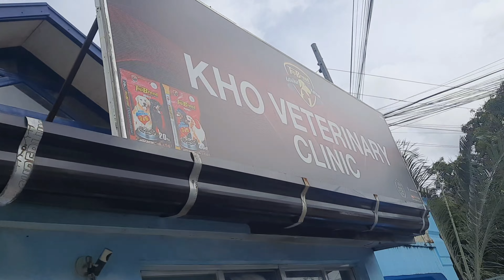Lunch With Kalingap Rab | Val Santos Matubang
Maraming salamat mga kalingap!